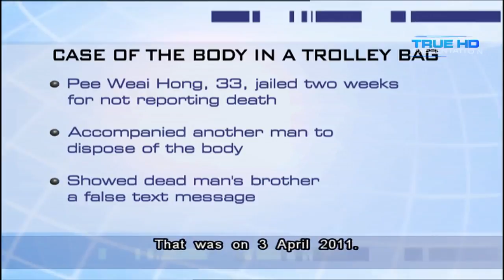Man gets 2 weeks' jail for not reporting death of his sex partner - 18Feb2013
SINGAPORE: A man implicated in the death of his sex partner, whose body was found in a trolley bag, has been sentenced to two weeks' jail for not alerting the police of the death.

Pee Weai Hong, 33, had admitted that he was aware of the death of 28-year-old Wong Teck Siong on 3 April 2011.

Instead of reporting the death to the police, Pee accompanied his partner, Teo Boon Leong, in the disposal of Mr Wong's body at Labrador Park on that night.

The three men were involved in a love triangle, which started two months before Mr Wong's death.

In the morning of 3 April, Teo had found Mr Wong lying face down in the apartment the three men shared.

Teo told Pee he did not want to report the matter as he had taken drugs and had also ejaculated into Mr Wong's body.

Teo added that the police might also detect drugs in Pee's body.

So, he instructed the accused not to probe further.

Mr Wong's body was found in a black trolley bag along the shoreline of the Resorts World Sentosa construction site on 16 April 2011.

In her judgement, District Judge Jasvender Kaur noted that there was deliberate omission, which is "undoubtedly more culpable than a failure through inadvertence or pure panic".

She said that while Teo, aged 44, was older and made the decisions in the relationship, Pee had known that the deceased's family members were enquiring about him.

Pee was present when they went to the apartment to find out where the deceased was.

The judge said the aggravating factor was that Pee participated in concealing the death by showing Mr Wong's brother a false text message.

She added that the pathologist could not determine the cause of death as Pee and Teo had impeded the course of proper investigation.

These warranted a custodial term.

Pee also admitted to one count of cheating a Mr Wong Teck Seng into believing that the deceased was still alive, by showing contents of a group chat to Mr Wong.

This was taken into consideration for the purpose of sentencing.

Teo, a businessman, was granted a discharge that has the effect of an acquittal in January 2013.